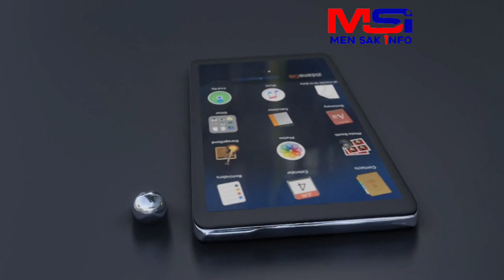Bandi ak inifòm al kidnape Yon Polisye Lakay li. Izo Live ap tire..Fanmi Polisye kite mouri a..